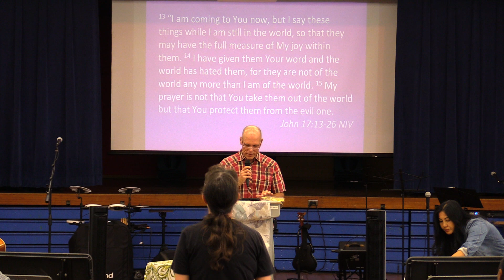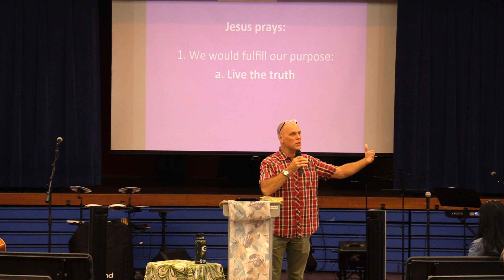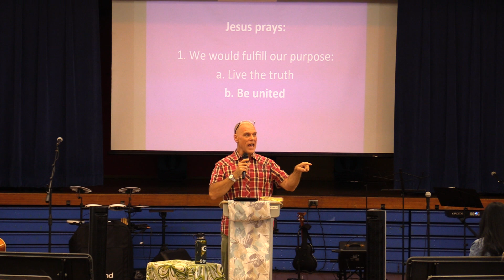The Jesus Prayer John 17: 13-26 Pastor Steve Klein 3/8/2020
Jesus Prays:
1. We would fulfill our purpose
     a. Live the truth
     b. Be united